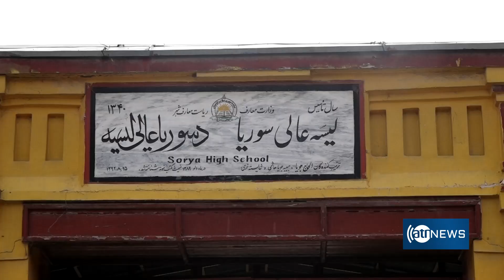Women’s Online University providing education to 14,000 Afghan girls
پوهنتون آنلاین زن برای ۱۴هزار دختر افغان زمینه تحصیلات عالی را فراهم کرده است